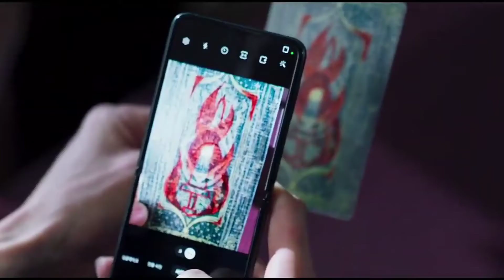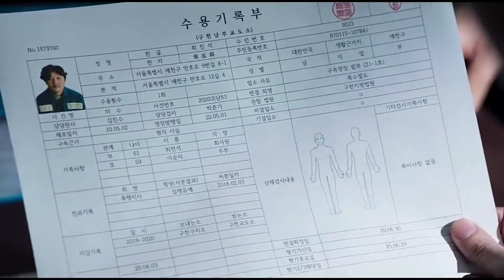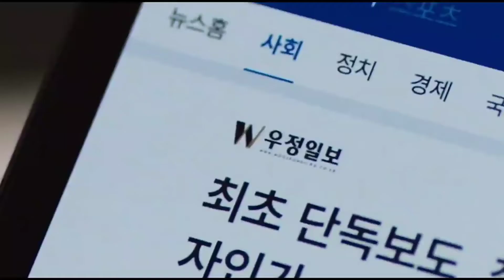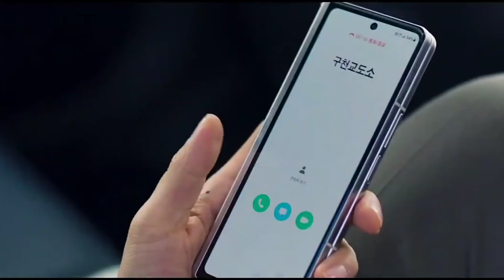Big Mouth Episode 11 Explained in Telugu